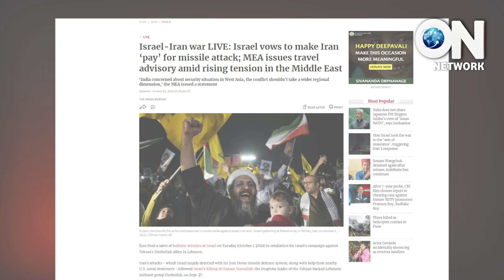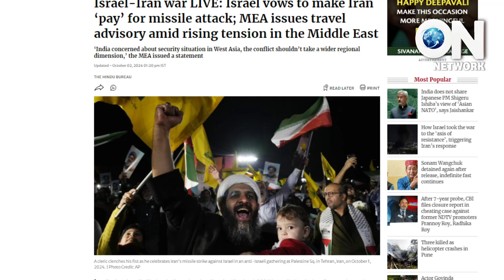Israel - Iran War Live: इस हमले के बाद इजरायल पांचों तरफ करेगा हमला! Narendra Modi